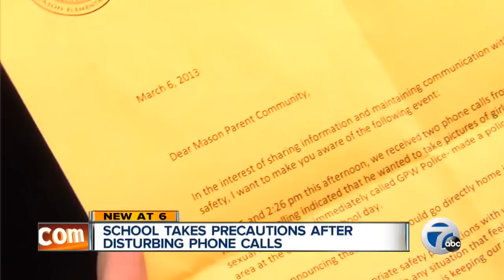School takes precautions after disturbing phone calls